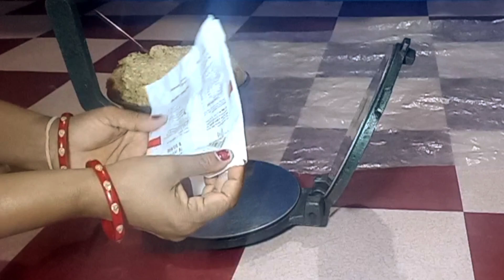2 किलो आलू और साबूदाने के पापड़ बनाने की नई और आसान विधि | Sago Potato Papad Recipe | पापड़ रेसिपी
2 किलो आलू और साबूदाने के पापड़ बनाने की नई और आसान विधि | Sago Potato Papad Recipe | पापड़ रेसिपी

हेलो मेरे प्यारे यूट्यूब फैमिली कैसे हैं आप सब लोग उम्मीद करती हूं आप सब लोग बहुत अच्छे होंगे हम लोग भी बहुत अच्छे हैं आज की वीडियो जो मैं आप लोगों के लिए लेकर आई हुई हूं उम्मीद करूंगी आपको जरूर पसंद आएगी पसंद आएगी तो लाइक शेयर जरूर कीजिएगा मेरे चैनल को अभी तक सब्सक्राइब नहीं किया है तो कर लीजिएगा मैं आपके लिए हमेशा कुछ नया लाने की कोशिश करते रहती हूं अपना कीमती समय देने के लिए आपका बहुत-बहुत

धन्यवाद

साबूदाना आलू से बनाए कुकर में ढेर सारे पापड़ सबसे आसान तरीका बिना बेले बिना फटे | Sabu...

बस 1 कप मैदे से 200 से भी ज्यादा पापड़ बनाने का ये तरीका कही नहीं देखा होगा | Maida Cris...

3 आलू से 100 से ज्यादा आलू पापड़ बनाने का आसान तरीका बिना किसी मिलावट के | aloo
ke papad | Aloopapad

Your Queries 😄😄😄😄😄

grahany garden

aalu ke papad kaise banate hain

aalu ke papad ki recipe

aalu ke papad recipe in hindi

aalu ke papad kaise banaye

aalu ke papad kaise banana chahie

aalu ke papad banane wali machine

aalu ke papad ki photo

aalu ke papad dikhaiye

aalu ke papad video

aalu ke papad kaise banaya jaaye

उबले हुए आलू के पापड़

कच्चे आलू के पापड़

Papad banane ki vidhi

आलू के पापड़ में क्या क्या डाला जाता है

पापड़ में क्या क्या मिलाया जाता है?

पापड़ कितने प्रकार का होता है?

आलू के पापड़ कैसे संरक्षित किए जाते हैं?

आलू पापड़ वजन घटाने के लिए अच्छा है?

आलू के चिप्स बनाने की विधि

दो आलू के 100 पापड़

साबूदाने के पापड़

आलू के papad

hashtag 👇👇👇👇👇👇👇

@grahany garden

aalu ke papad banane ki vidhi

aalu ke papad banana

aalu ke papad banane ka tarika

aalu ke papad kaise banta hai

aalu ke papad recipe

aalu ke papad banana batao

aalu ke papad ki vidhi

aalu ke papad bataiye

@grahany garden